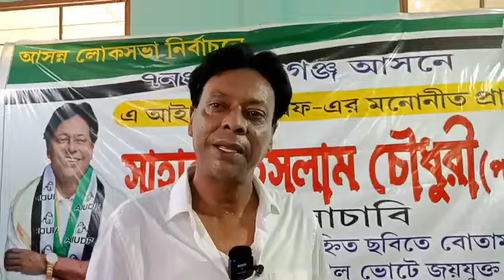ভোট গণনার আগেই নিজের পরাজয় স্বীকার করে হাফিজের জয় চাইলেন সাহাবুল ?